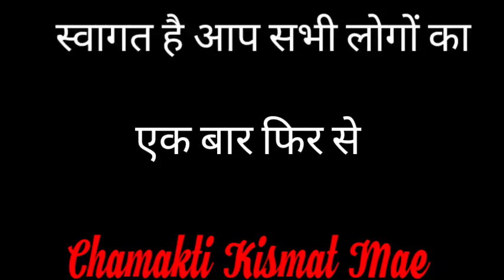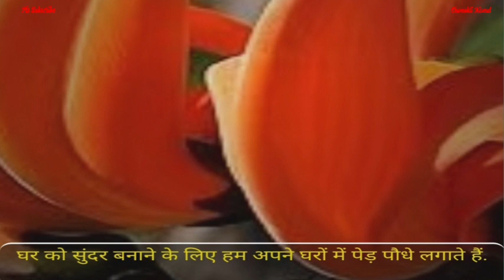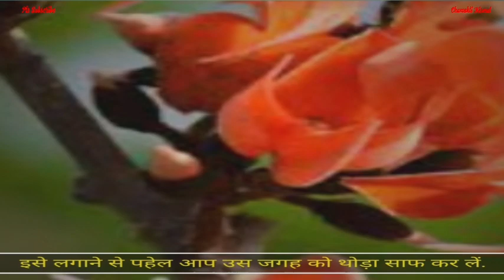ये हैं एक ऐसा फूल जिसको घर में लगाते ही होने लगती है धनवर्षा || Jyotish || Vastu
ये हैं एक ऐसा फूल जिसको घर में लगाते ही होने लगती है धन वर्षा || Jyotish || Vastu ||